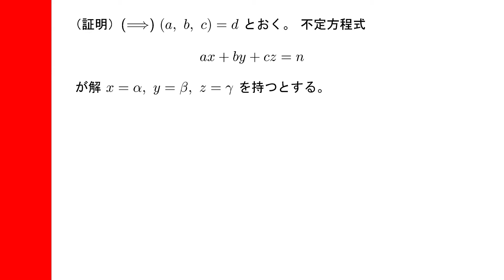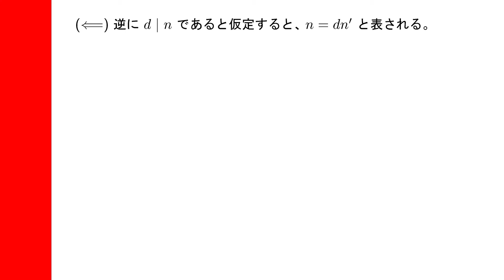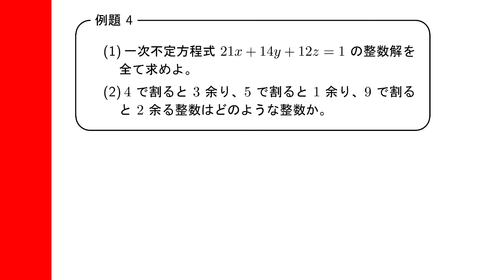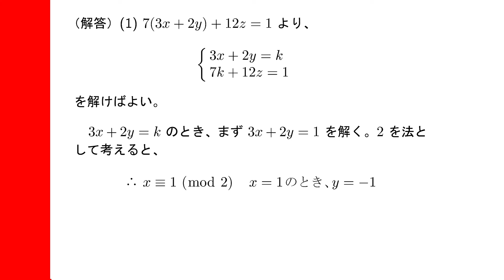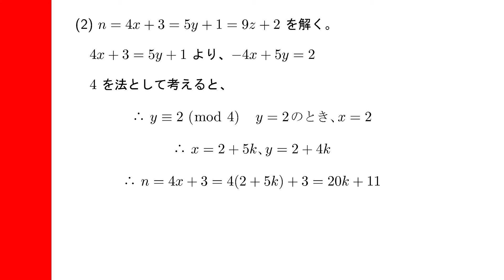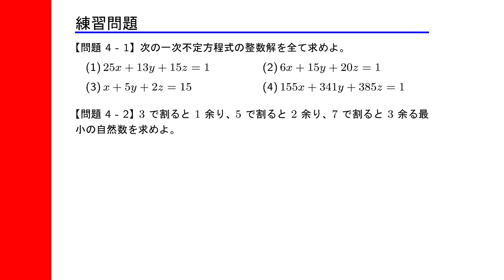高校生のための整数問題解法 第6章 一次不定方程式 (4)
三元の一次不定方程式の解法、について学びます。